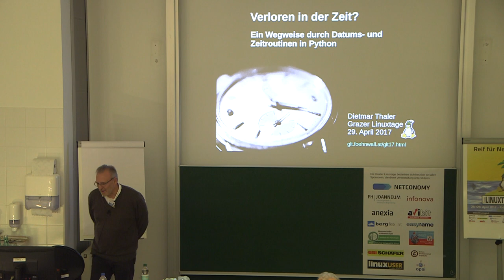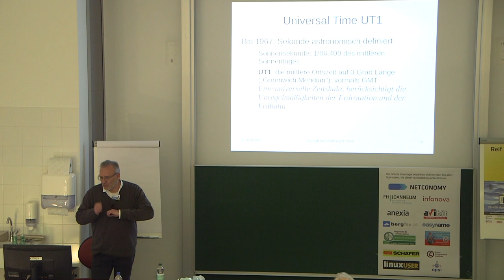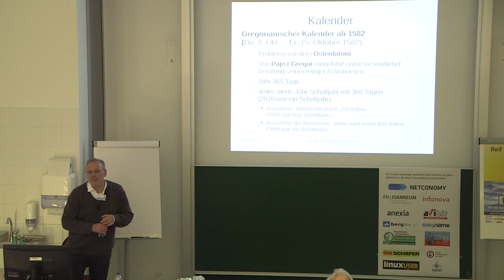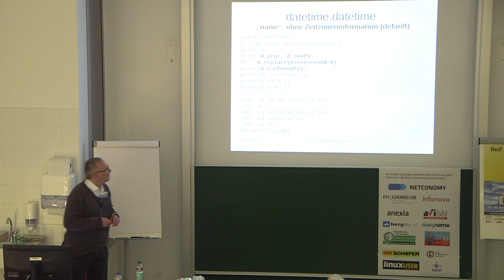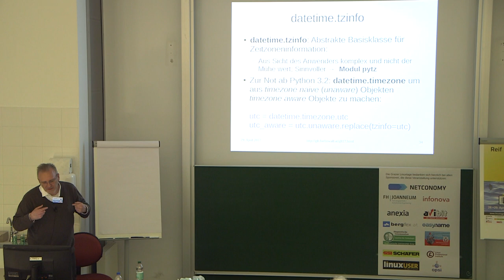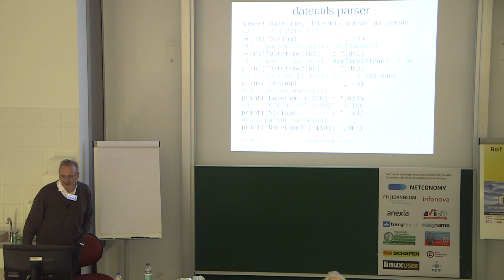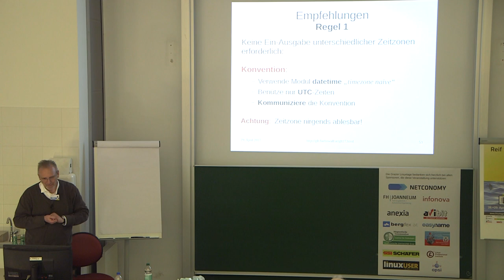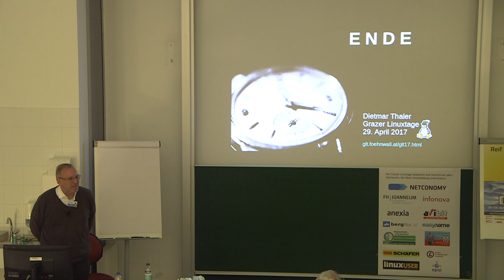Verloren in der Zeit? – Dietmar Thaler – Grazer Linuxtage 2017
Vortragender:
Dietmar Thaler

Titel:
Verloren in der Zeit?

Beschreibung:
Der Vortrag versucht einen Wegweiser durch den Zoo der verschiedenen mit Datum und Zeit zusammenhängenden Routinen in der Programmiersprache Python zu bieten.

Als programmierender Naturwissenschaftler, das heißt, als Nicht-Fachinformatiker, ist der Umgang mit den Datums- und Zeitroutinen in der Programmiersprache Python aus eigener Erfahrung heraus oft verwirrend.

Ein Wegweiser durch die wichtigsten Module, Klassen und Methoden kann dem programmierenden Laien das Leben erleichtern.

Themen:

1. Einführung zu den Begriffen Zeit und Datum

2. Das Wichtigste aus dem Modul 'datetime'

3. Ergänzende Module (pytz, datetutil, ..)